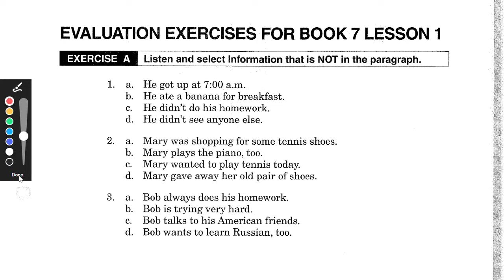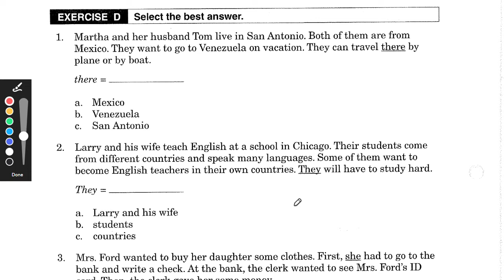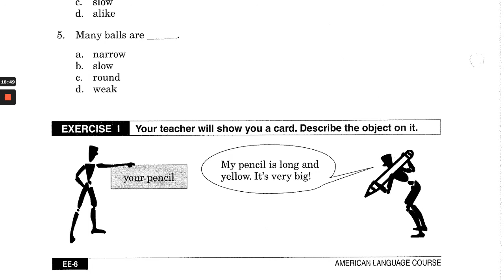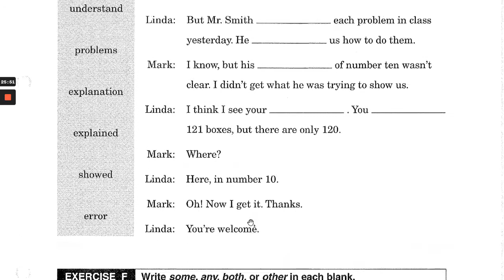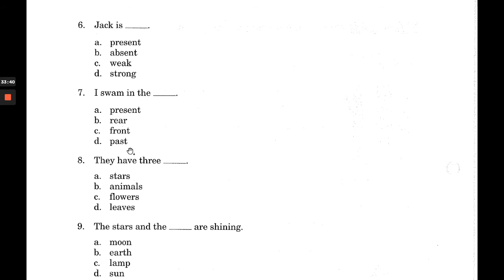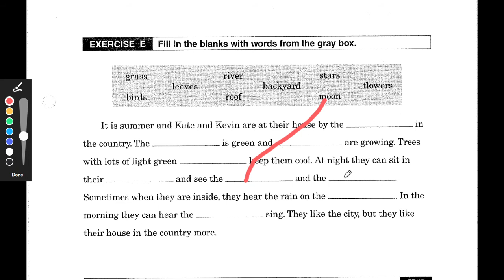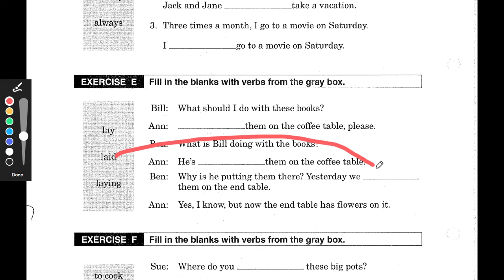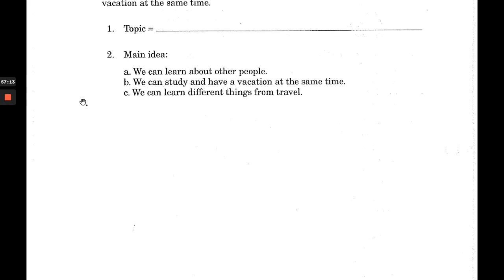EJERCICIOS DE EVALUACIÓN LIBRO 7